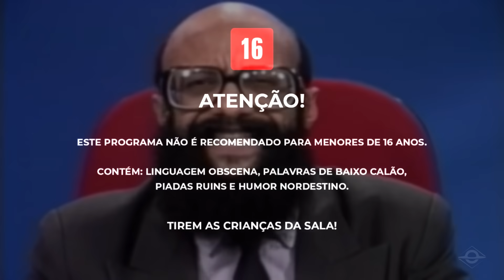LEI ROUANET | Rasta News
Investigação inédita sobre o caso Maria da Penha - Assista ao episódio DE GRAÇA!
SEXTA-FEIRA, ÀS 20:00 - Rasta News

As velhas notícias de sempre, com um humor nunca dantes visto na história deste país, apresentado pelo Rasta, com o melhor do seu entendimento. 🐻

Um programa que mistura jornalismo e humor, com influências de Paulo Francis, Tião Macalé e Hermes e Renato, tudo isso na pessoa do Rasta, apresentando o programa diretamente das montanhas Adirondack, ao norte do estado de Nova York.

Siga a BrasilParalelo